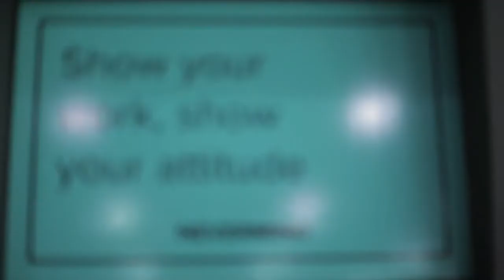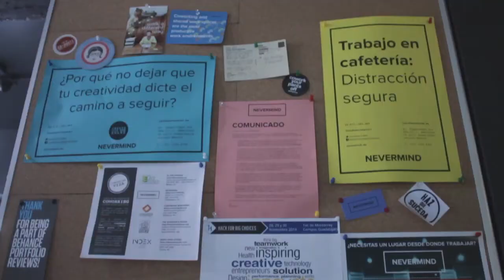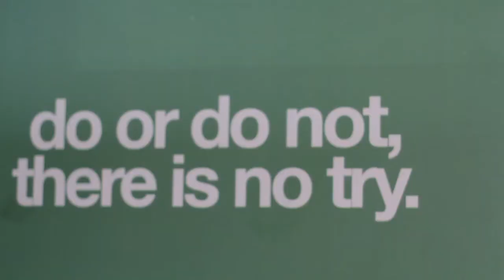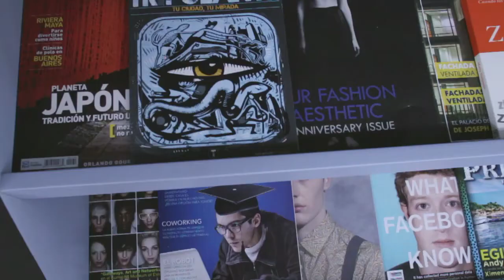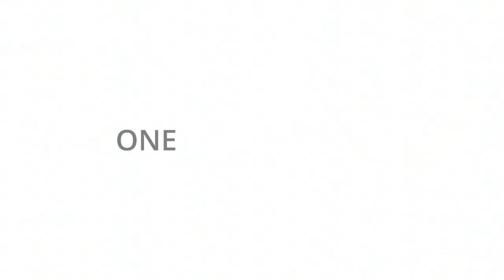One Community Guadalajara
Te presentamos a referentes de las comunidades en Guadalajara, México. UP Latam y Google Developers estamos impulsando One Community en Guadalajara y, al mismo tiempo, aprendiendo del gran nivel de colaboración que tienen para llevarlo a otras latitudes.